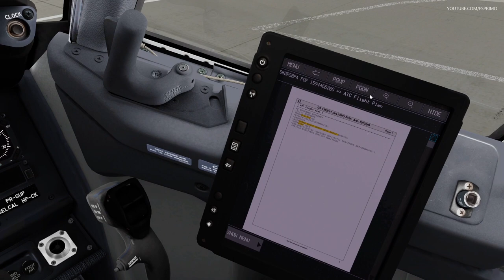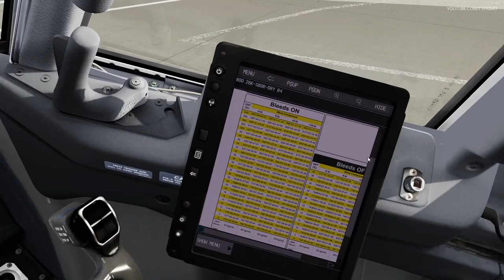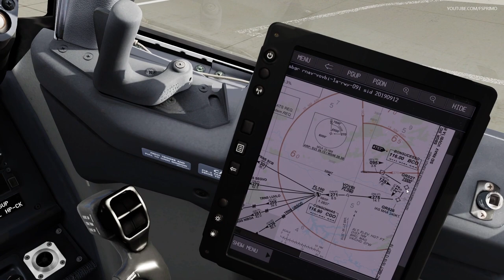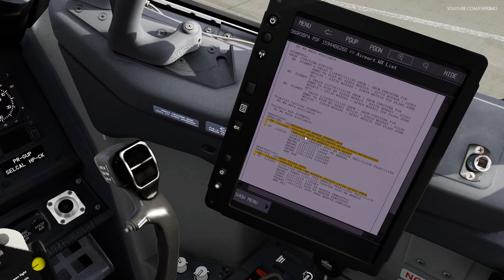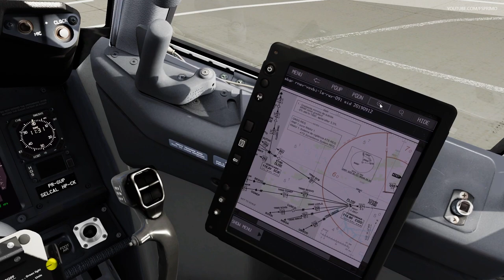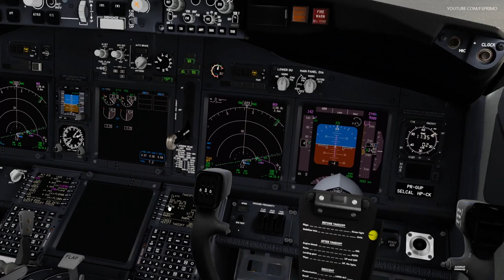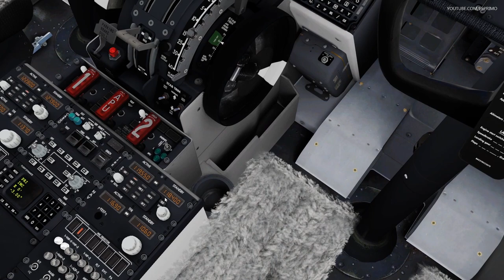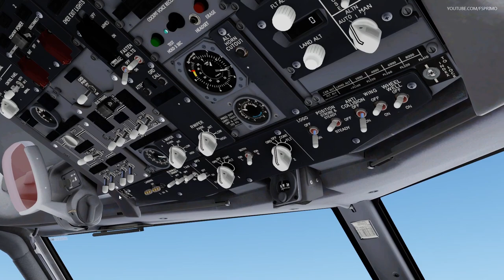Low visibility departure in São Paulo.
Aerosoft A32F
Carenado - C208 / PA31
ORBX Global
Swift VATSIM client
ActiveSky weather
FSEconomy
ProATC/X

Nvidia Driver : 30fps for V5